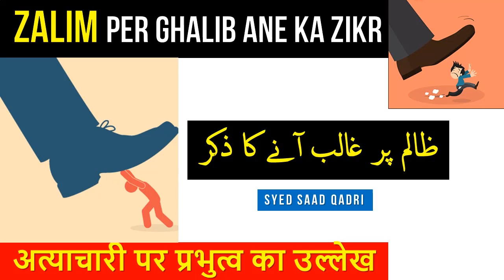Zalim per Ghalib ane ka Zikr